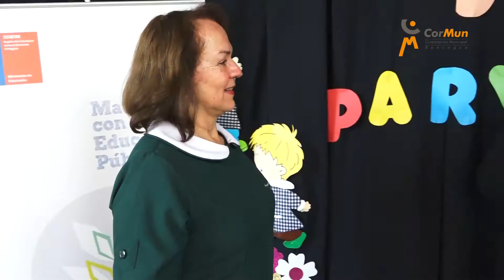Reconocimiento Colegio Duende Melodía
En el marco de la "Celebración Regional de la Semana Educación Parvularia", el Seremi de Educación de la Región de O'Higgins reconoció al Colegio de Párvulos Duende Melodía por promover y desarrollar la educación de calidad.